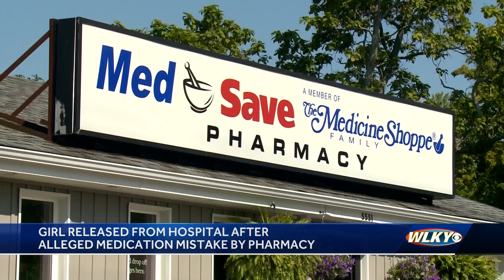Girl released from hospital after alleged medication mistake by pharmacy in Henry Co., KY